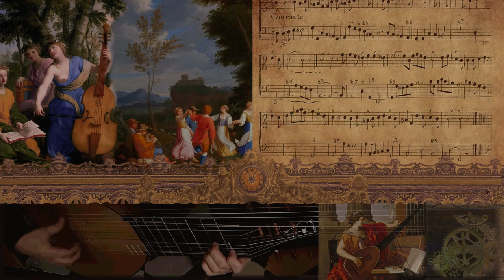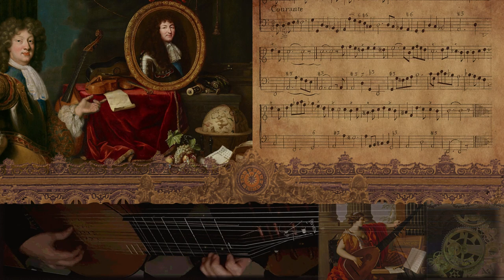Courante de Mr de Visée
Works of Robert de Visée (?1655. - ?1732.) are available in three publications by the author (1682., 1689. and 1716.) and in many manuscript sources. Total of about two hundred original works is found in more than eight hundred versions.

It is quite unusual for guitar publications to contain additional part in which most of tabulature is transcribed in staff notation, treble (in French violin clef g’ is written on the first staff line) and figured bass. De Visée explains that his friends have persuaded him into doing so since they have found his music to be very pleasant when singed. Even more unusual is that his last edition of “duets for theorbe and luth” does not contain tabulature at all. Instead, de Visee suggests that compositions can also be performed on harpsichord, viol, violin or other instruments.

Let’s take Courante for example and compare the version for solo theorbe from Saizenay MS, heard on this recording, with version in staff notation from edition of 1716. By comparing these versions we gain understanding of the wealth of musical language of Robert de Visée. A simple melody is heavily ornamented, almost unrecognizable at moments. Notation of the lower voice is more elaborate, although the harmonic structure remains the same. I think the two versions are compatible.

Стваралаштво Роберта де Визеа (?1655. - ?1732.) је доступно у три публикације аутора (1682., 1689. и 1716. године) и у око четрдесетaк рукописа. У њима налазимо око две стотине оригиналних дела доступно у преко осам стотина верзија.

Неуобичајено је да збирке табулатура за гитару садрже додатак у коме је већина композиција поново расписана у нотацији за мелодију (у француском виолинском кључу тон g’ се пише на првој линији линијског система) и шифровани бас. Де Визе образлаже како су га пријатељи на то наговорили када су установили да је певење његових дела изразито пријатно. Необично је и то да последња збирка "Дуети за теорбу и лауту" не садржи табулатуру већ нотацију и упућује да се композиције могу изводити и на чембалу, виоли, виолини или другим инструментима.

Узмимо на пример Куранту и упоредимо верзију за соло теорбу из рукописа Водри де Сеизенаја (коју чујемо на снимку) са верзијом у нотацији из Збирке дуети за теорбу и лауту. Поређењем више верзија исте композиције стиче се увид у богатство музичког израза Роберта де Визеа. Карактеристична је једноставна мелодија богато украшена и на моменте скоро не пропознатљива. У нотацији је доњи глас више разрађен, покретљивији, мада је хармонски ток непромењен. Мишљења сам да су те две верзије компатибилне.